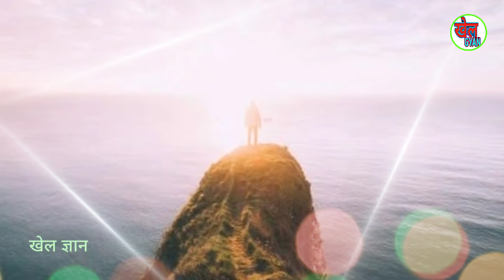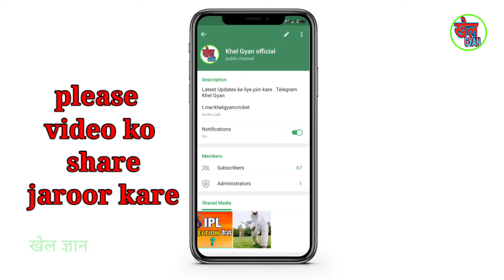IPL में कैसे खेले ? सबसे आसान तरीका ।। IPL me selection kaise hota hai ।। Khel Gyan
Hello दोस्तो आज की इस वीडियो में आप जानेंगे कि IPL में कैसे खेले ? सबसे आसान तरीका ।। Khel Gyan

      search
 @Khel Gyan official

My Equipments
(Bat , Gloves , Pad , Ball e.t.c. )

Khel gyan Khelgyan Cricketer kaise bane ipl ipl me selection kaise hota hai ipl me paise kaise kamaye ipl 2020 ipl me kaise khele selection process in ipl ipl kaise khele ipl kaise dekhe ipl in Dubai

Hi Friends 👋 ❣️ Maine ye channel (Khel Gyan) sirf or sirf aap logo ko help karne ke liye banaya hai.